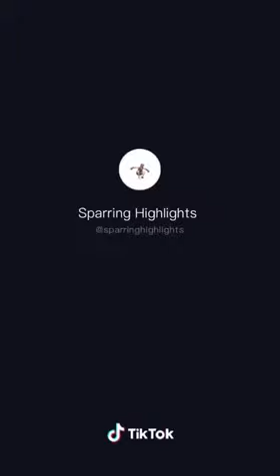Logan paul I think u wanna see this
So for this there are rumours that Logan Paul might box Floyd Mayweather

Snap:kaggieman88